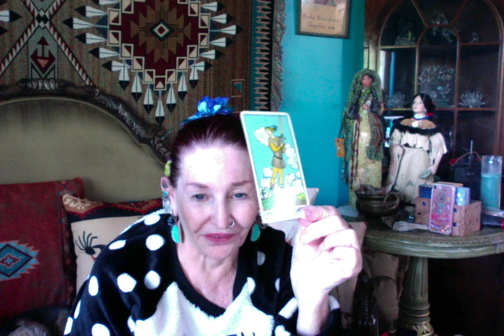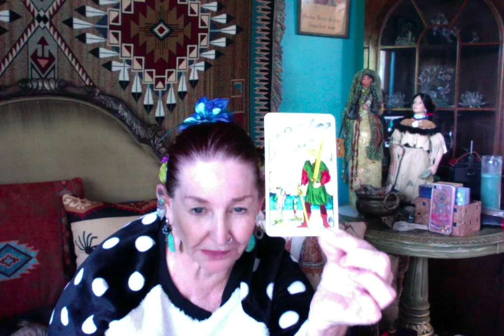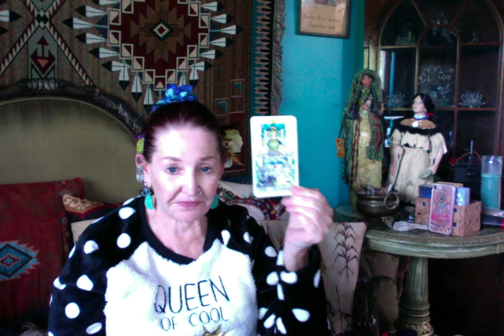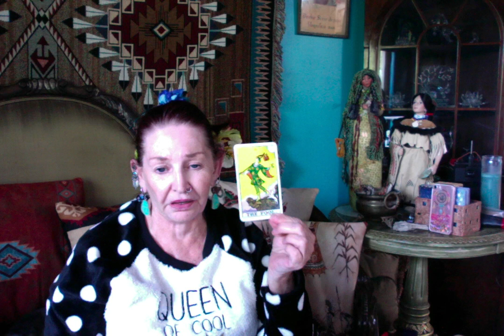Running Questions ----- Ganga Tarot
Running Questions